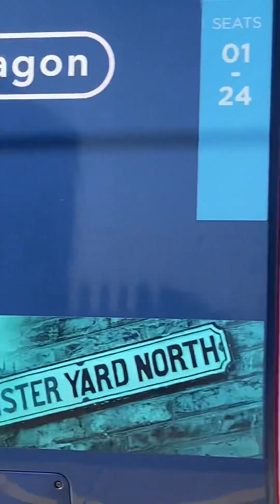EMR train service to Liverpool Lime Street and Hull Train Paragon Service to London King’s Cross